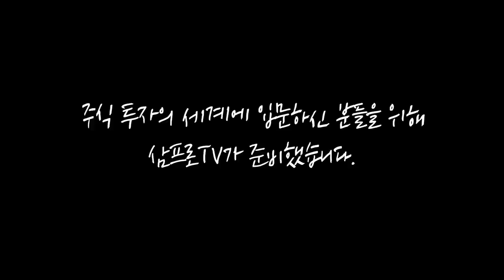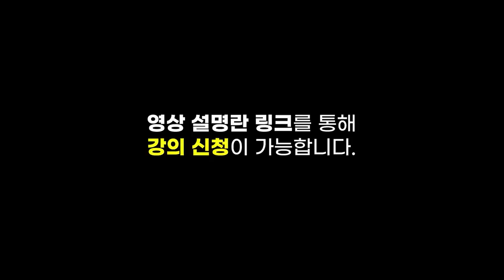[심층 인터뷰] 분위기 좋았던 한·미 정상.. 경제 협력 뒷이야기! f.머니투데이방송 권순우 기자